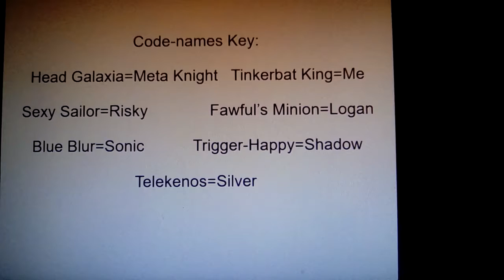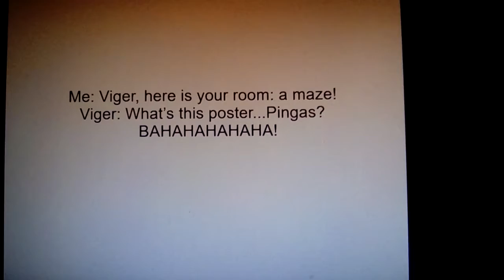The SSS Slideshow Season 3 Episode 2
The first shooting episode is here!